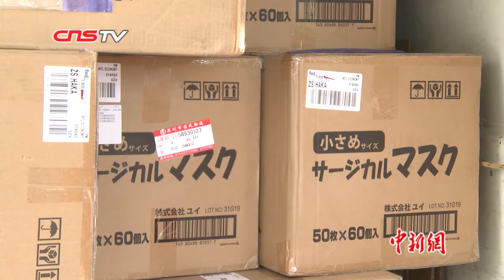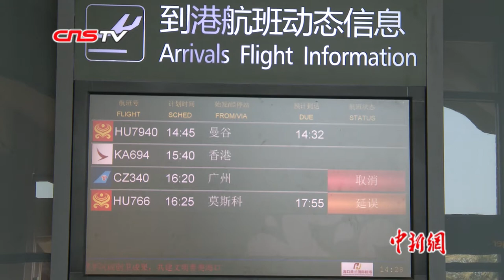海外华侨华人心系家乡 募捐医疗物资分批抵琼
1月30日，多批口罩、防护服、护目镜等医疗物资分别由泰国、日本运抵海南海口。自新型冠状病毒引发的肺炎疫情暴发以来，海南的口罩等医疗物资供应不足。获悉情况后，海外众多琼籍华侨华人奔走采购，纷纷通过不同渠道将医疗物资运往海南。